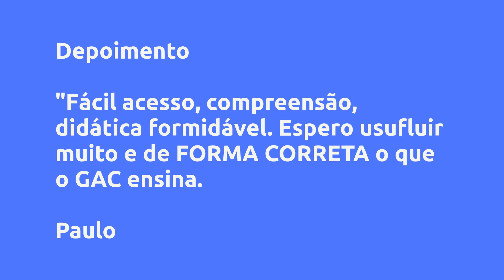(REVIEW) GUIA DA APROVAÇÃO DO CONCURSEIRO - CURSO FABIANO PEREIRA, VALE A PENA?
GUIA DA APROVAÇÃO DO CONCURSEIRO - Curso Fabiano Pereira, Vale a Pena?

Um pouco sobre (informações do produtor):
Um passo a passo completo para você concurseiro que busca por ajuda nos estudos e está perdido sem saber como se organizar, como montar um bom planejamento de estudos, não sabe qual carreira escolher, onde conseguir bons materiais, como definir quanto tempo estudar por dia, como fazer um ciclo de estudos.

E eu irei te orientar como dar esses primeiros passos, vou te auxiliar a criar uma rotina de estudos, que irá facilitar a sua rotina, te ajudar com técnicas de estudos, para que você consiga estudar de forma efetiva e que irão te auxiliar na direção da sua aprovação em concursos públicos.

Vantagens:

-Pagamento Seguro
-Acesso Imediato
-Várias Formas de Pagamento
-100% Online

Conteúdo:
MÓDULO 1 – COMECE AQUI!
AULA 01 – Apresentação do curso
AULA 02 – Funcionamento do curso
AULA 03 – Informações sobre o seu perfil (Pesquisa)
AULA 04 –... Clique no link acima para saber todo o conteúdo

Pesquisas mais frequentes:
Curso Fabiano Pereira é confiável?, GUIA DA APROVAÇÃO DO CONCURSEIRO é bom?, GUIA DA APROVAÇÃO DO CONCURSEIRO vale a pena?, GUIA DA APROVAÇÃO DO CONCURSEIRO Curso Fabiano Pereira, 7gb!1/klw-lvkgd, concurso público, como passar em concurso, como estudar para concurso, como estudar, técnicas de estudo, como fazer provas de concurso público, como passar, enem, concursos, aprova, aprovado, concurso, hugo freitas, vida de estudante